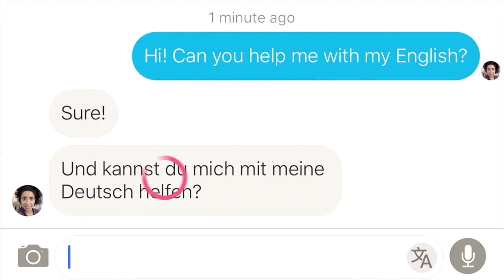Tandem preview (Spanish)